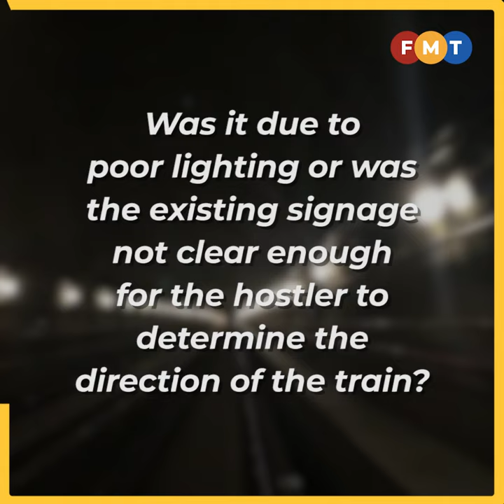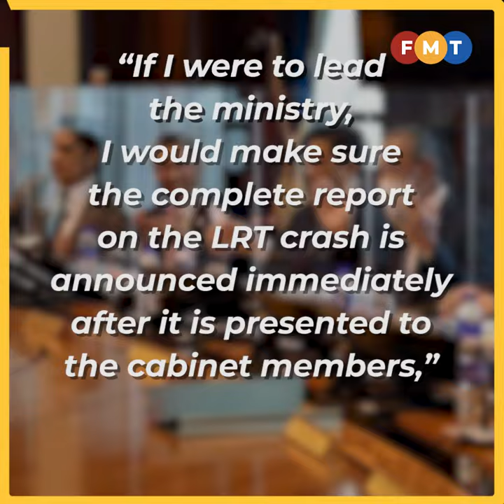Investigation report on LRT train crash scant on details, says Loke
Former transport minister Loke Siew Fook, in a Facebook post, called for more transparency and explanations regarding the results of the investigations into last month’s LRT train collision.